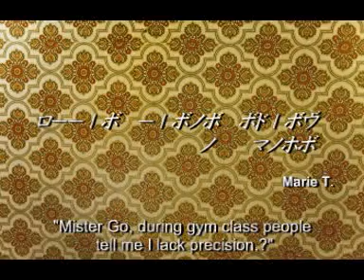Mister GO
"I lack precision"